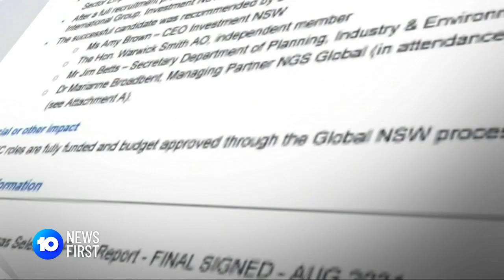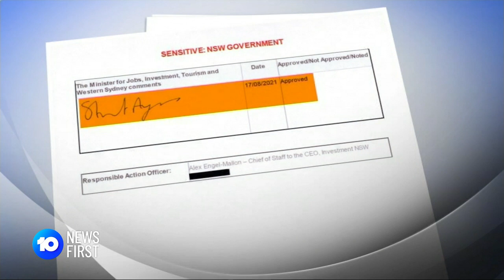Perrottet And Ayres Accused Of Lying Over Barilaro Posting | 10 News F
Dominic Perrottet and Stuart Ayres have been accused of lying to state parliament about John Barilaro's New York trade posting.

10 News First airs at 5pm, seven nights a week in your local market on Network 10. Missed the bulletin?

10 News First is based in Australia and is a division of Paramount.